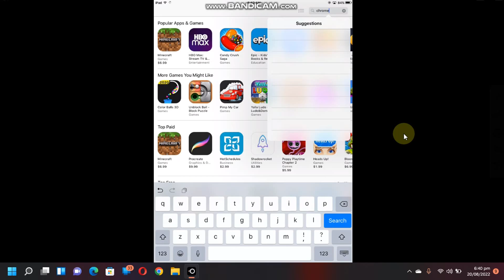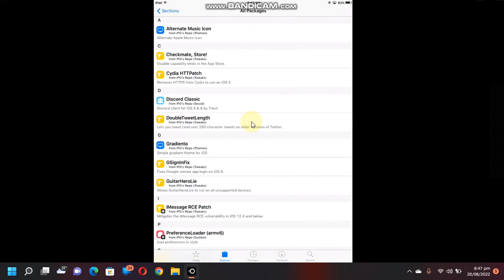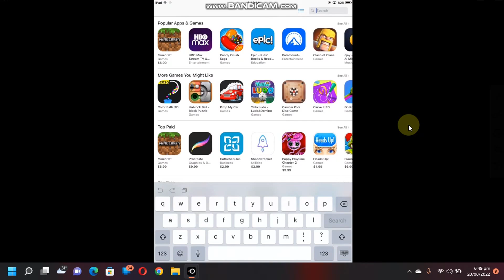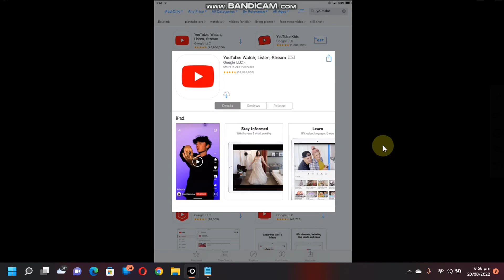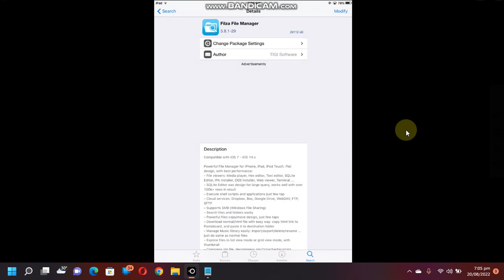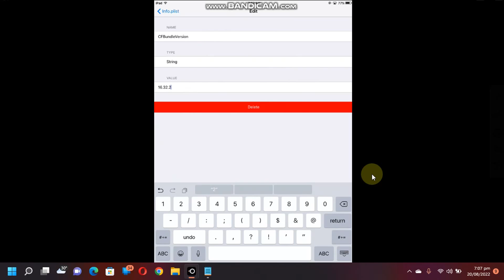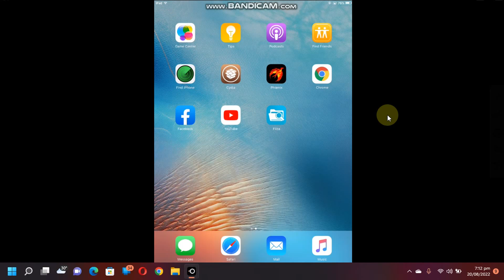[FIXED] Install Unsupported Apps iOS 9.3.5/9.3.6 iPad2/3/Mini/4S | Fix app is not compatible | 2025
This new video guide is updated from my previous guide where now you are getting JSON errors while you try to install unsupported apps on iOS 9.3.5 or iOS 9.3.6 and in this guide, we will fix that problem. Supported devices are all iOS 9 compatible devices such as the iPad mini 1, iPhone 4S, iPad 2, iPad 3 and the iPod 5.

Topics Covered:
How to download apps on iOS 9.3.5
How to install YouTube in iPad 9.3.5
Facebook iOS 9.3.5
Install unsupported apps iOS 9
How to install unsupported apps on iOS 9.3.5
How to install unsupported apps on iPad
How to install unsupported apps on iPhone
How to install unsupported apps on iOS Cydia
Cydia install unsupported apps
Jailbreak install unsupported apps
Install chrome iOS 9.3.5
Fix YouTube not compatible
Fix Chrome is not compatible
Fix Facebook is not compatible
Fix Unable to purchase iOS 9